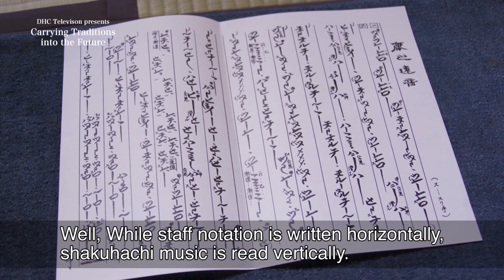Shakuhachi player: Mamino Yorita - Carrying Traditions into the Future #29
YORITA, Mamino: shakuhachi player (Kinko Ryu grand master)
Graduated from Tokyo University of the Arts.

Became licensed as Kinko Ryu Grand Master at age 16（2nd year in senior high school）.
When she was 19, she had already mastered the Koden Shakuhachi Honkyoku （Watazumido Dokyoku, Fukezen Shakuhachi Honkyoku, Kinko Ryu Shakuhachi Honkyoku, Nezasaha Kinpu Ryu Shakuhachi Honkyoku）, and learned the major Sankyoku Gassokyoku pieces, contemporary works and songs. She has also mastered secret works and secret techniques reaching the level of Koden Shakuhachi Honkyoku, and attracts attention as a rare presence in the present day world of shakuhachi.

[ Masters from whom she received personal instructions ]
Yoshinobu Taniguchi （world famous shakuhachi player）
Katsuya Yokoyama （world famous shakuhachi player）
Hoan Kojima （the 41st Kanshu of Myoanji temple）
Reibo Aoki II（living national treasure）
Genzan Miyoshi （Tozan Ryu Chikurinken Dai Shihan）

*It is uploaded with permission from DHC Television.

◆General Corporation Juridical Person gem｜Shakuhachi player Mamino Yorita & Yoshinobu Taniguchi